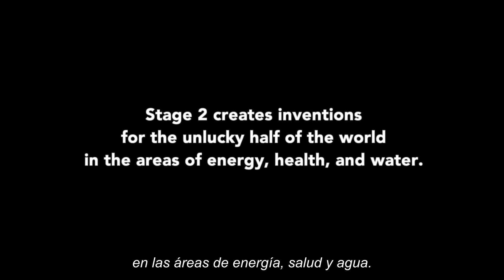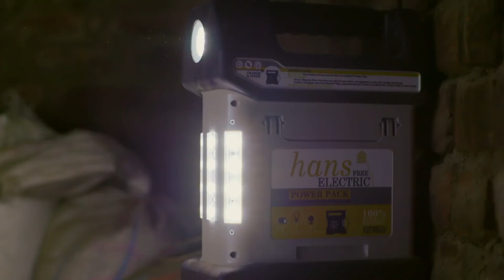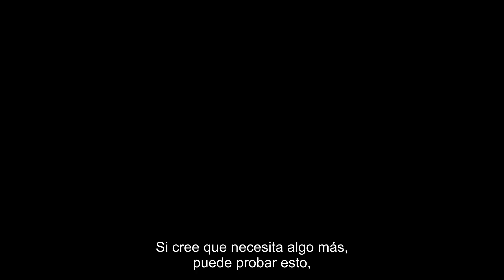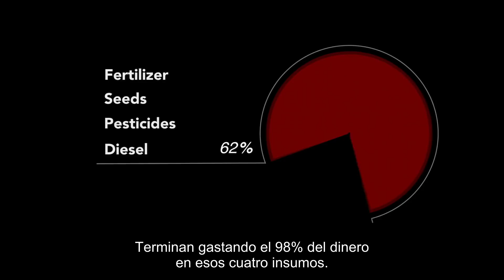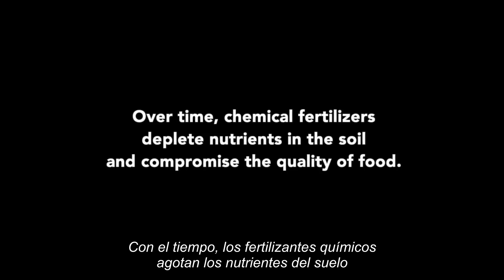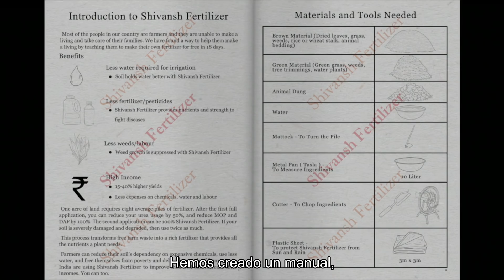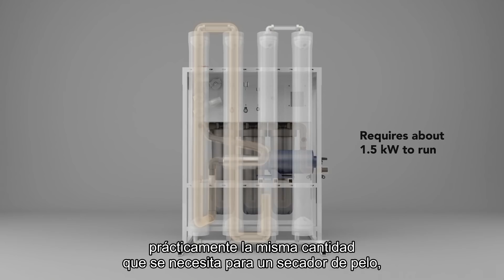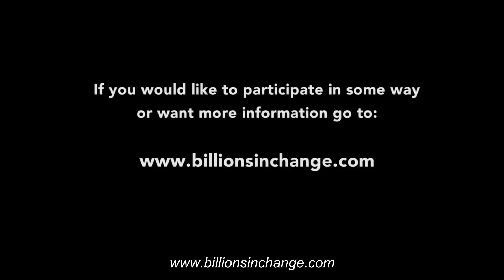Billions In Change 2 Official Film with Spanish Subtitles (2017)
Nueva película, nuevas ideas, nuevos inventos. Billions in Change 2 muestra cómo algunos inventos simples pero transformadores proporcionan agua limpia, electricidad, y mejoran las vidas de los agricultores. Ve cómo estos inventos van a permitir que la mitad menos afortunada del mundo mejore su calidad de vida.